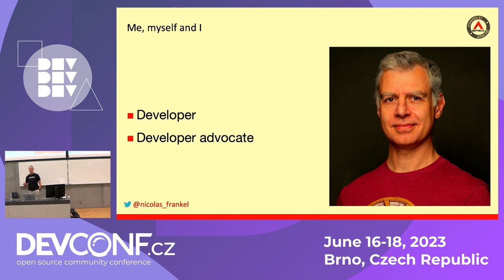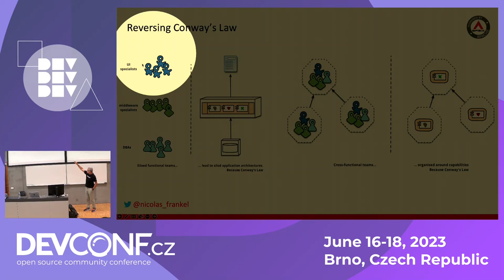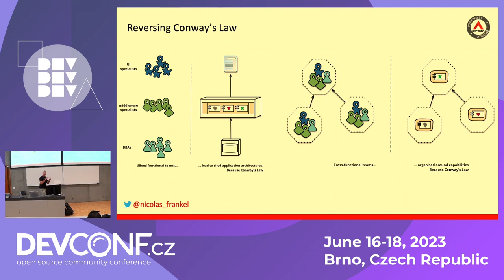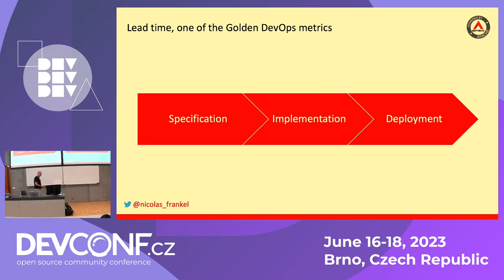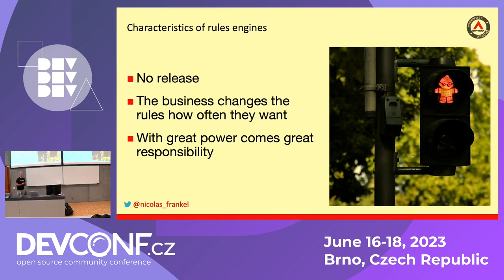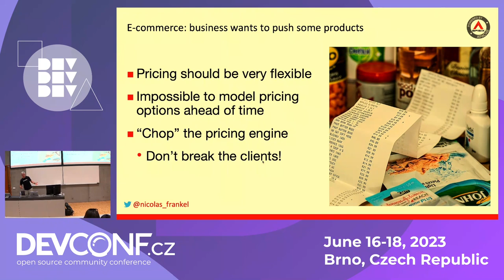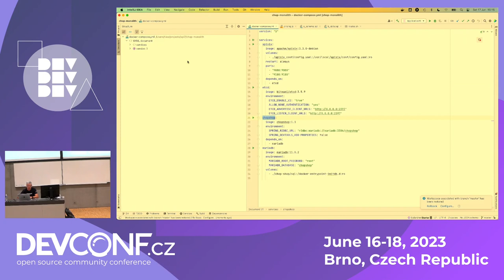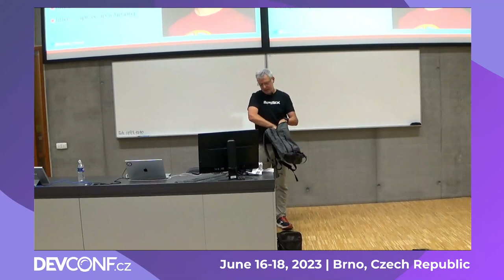Chopping the monolith - DevConf.CZ 2023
Speaker(s): Nicolas Fränkel

Microservices are ubiquitous. However, most companies that implement microservices do not reap their full benefits - at best. At worst, it’s an epic failure.

There are reasons for microservices: independent deployment of business capabilities. However, the unspoken assumption is that you need to deploy all capabilities all the time. My experience has shown me that it’s plain wrong. Some capabilities need frequent deployment, while some are much more stable. In “the past”, we used Rule Engines to allow updating business rules without deployment. While it solved the problem, this approach had issues. Between introducing a Rule Engine and migrating your complete system to microservices, I believe that there’s a middle path, and that this path is Function-as-a-Service.

In this talk, I’ll detail every point I’ve made above, and show how one can use Serverless to pragmatically design a system that allows deploying as often as you need.